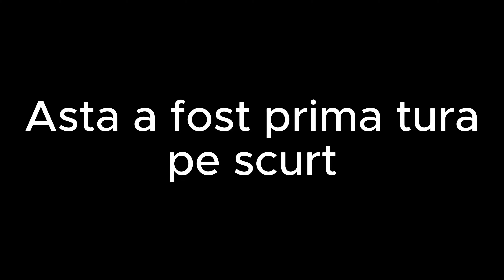PRIMA DATA LA AZUGA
In clipul de azi am fost si noi prima data la azuga unde era sa murim putin asa dar am supravietuit fara cazaturi si am inceput sa vad si eu progresie la munte chiar daca e a treia oara cand vin!

! UN SUB AR AJUTA !